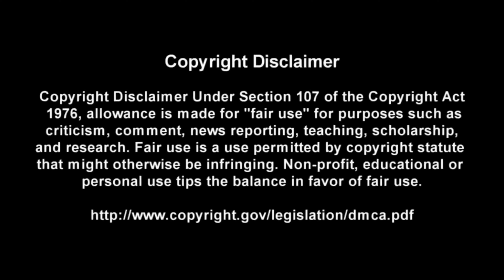High Speed Dirt - Megadeth - Guitar + Bass TABS Lesson (Request)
This is a practice tool I put together With the help of Songsterr to help My fellow DadRockers  learn the main guitar parts for High Speed Dirt by Megadeth

Intro: (0:00)
Video: (0:37)